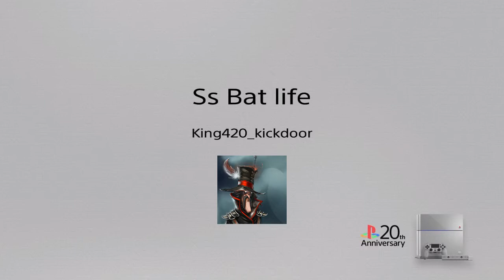Ss bat life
SHAREfactory™